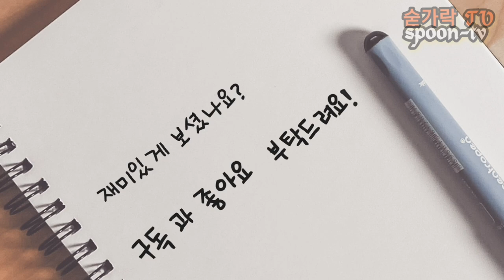임명희 가수 연필화 나의사랑아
숟가락tv의 연필화 많은사랑 부탁 드립니다